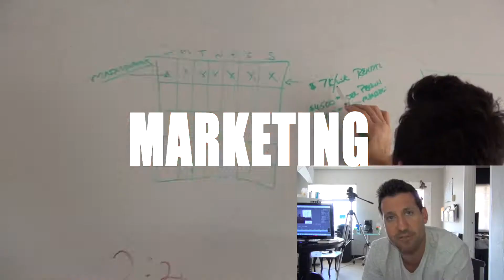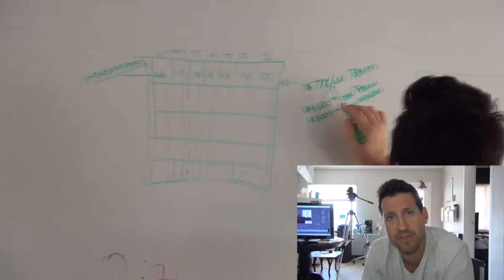Startup Street Intro Video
Imagine the chance to follow 5 entrepreneurs in their journey, right from the get go?  Before they made it.  A chance to see what works, what it takes.  What to do, and perhaps more importantly, what NOT to do too!